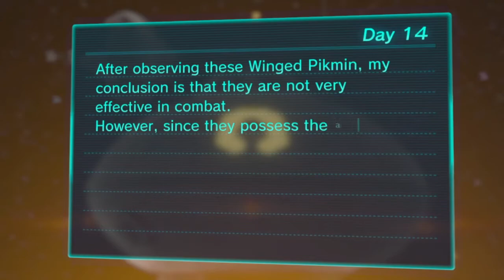This… Crab Thing? - Pikmin 3 Deluxe || Day 14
Alph, Brittany, and Charlie take on this, crab thing, and use the blue pikmin to do so.

PLAYLISTS YOU MAY ENJOY
Recorded on a Nintendo Switch using an Elgato HD60S

PC Specs
▶ It's a mac, but a new one!
▶ 8 GB of RAM
▶ 1.1 ghz
▶ That's it
▶ Should've waited for the M1